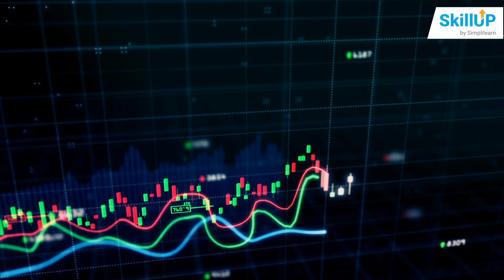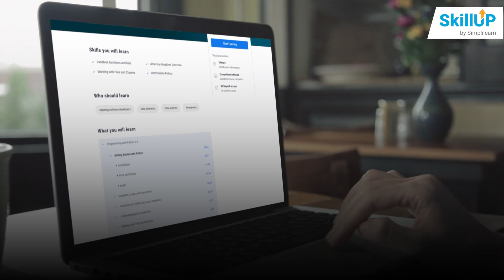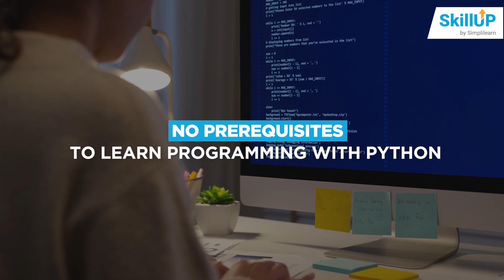🔥FREE Course on Python 3.X Programming | Get Certified in Python for Free | SkillUp | Simplilearn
🔥IITK - Professional Certificate Course in Generative AI and Machine Learning (India Only)
🔥️🔥 Professional Certificate in AI and Machine Learning, delivered by Simplilearn in collaboration with Purdue University
🔥IITG - Professional Certificate Program in Generative AI and Machine Learning (India Only)
️🔥 Applied Generative AI Specialization by Simplilearn, delivered by Simplilearn in collaboration with Purdue University

Python is a high-level object-oriented programming language developed by Guido van Rossum in 1989 and was first released in 1991. Python is often called batteries included language due to its comprehensive standard library. A fun fact about Python is that The name Python was actually taken from the popular BBC comedy show of that time, Monty Python's Flying Circus. Python is widely used these days in data analytics, machine learning, and web development. Python allows you to write programs in fewer lines of code than most of the programming languages. Python as a programming language is growing rapidly. It's the right time to get trained in Python.

✅ Key Features
- Add the IBM Advantage to your Learning
- 25 Industry-relevant Projects and Integrated labs

✅ Tools Covered
- ChatGPT
- Flask
- Matplotlib
- django
- Python
- Numpy
- Pandas
- SciPy
- Keras
- OpenCV